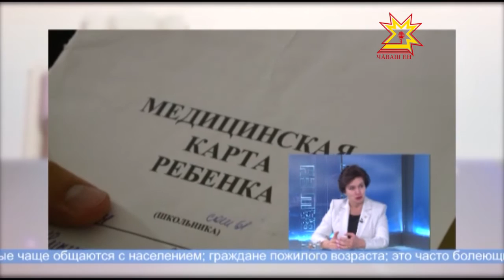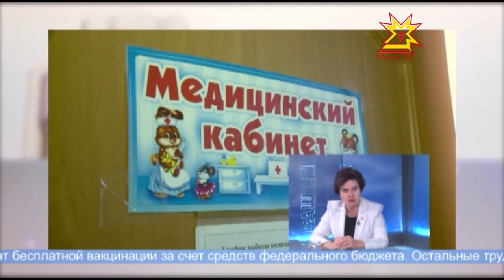Правительственная связь. Выпуск 12.10.2016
Алла Самойлова, министр здравоохранения Чувашии